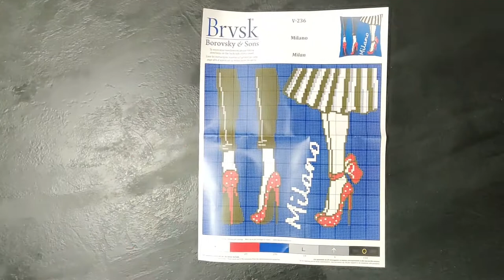Milano. Needlepoint Kit. Throw Pillow 16×16 Inches. Printed Tapestry Canvas, European Quality, V236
ITALIAN inspiration for your home décor. European quality, fine details, and colorful design.

FAMILY-made by small European business of needlework lovers since 1998. Search for “BRVSK” to check our state-of-the-art collection of premium kits.

ENJOY using half-stitch, tapestry stitch, or cross-stitch to complete this glorious design. Half-stitch and tapestry stitch are for faster stitching while cross-stitch provides a bolder look. Finished needlework dimensions: 16″ × 16″. Pillow backing and pillow pads are not included. Use it as a pillow case or a sham for home décor or as a kitchen kit, frame it as a picture, or even stew it on a modest bag for a luxurious style.

SUPERIOR materials and accessories from topmost manufacturers all around the world to guarantee the best quality and offer you the premier joy of stitching.

ACCURATE color-printed cotton canvas by Zweigart with 8 holes per inch with precise stamped pattern to ensure exceptional stitching accuracy. Plenty of high-quality polished acrylic yarn (WPI 15) for vivid and lasting colors cut into 32″ pieces for ease of stitching. Japanese nickel-plated tapestry needle no. 18 with a large eye. Complete how-to instruction, suitable for beginners as well as experienced stitchers. You can stitch it within a few days, really!

Model V236. Reference code 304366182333